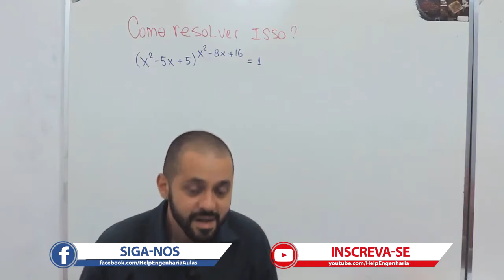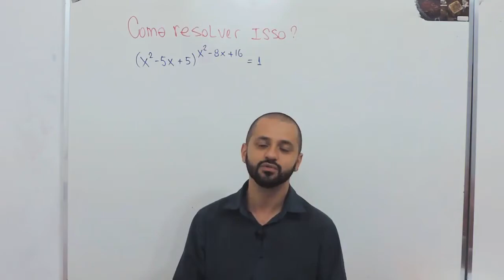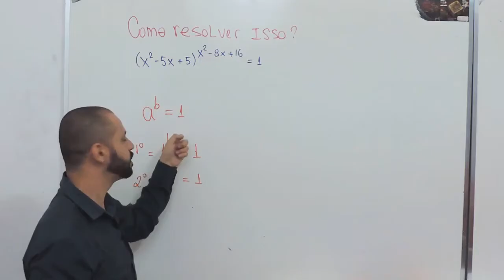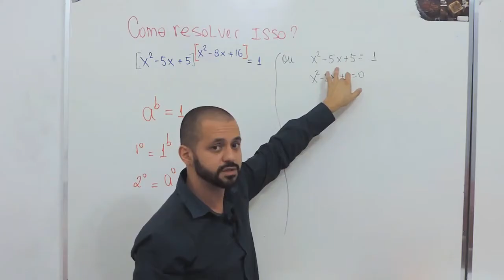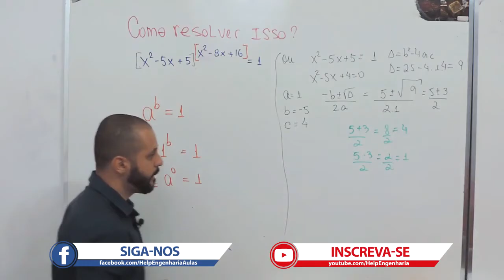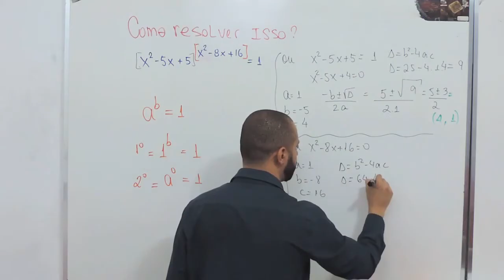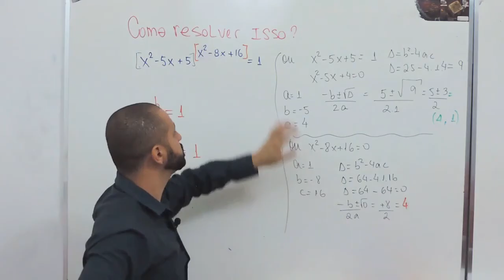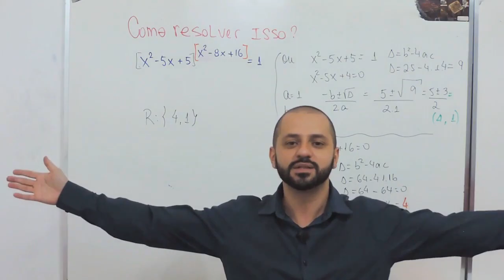Como resolver esse exercício?? Só para os feras!!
Olá pessoal, nessa videoaula vou resolver um exercício tido como muito difícil para a maioria dos alunos!!
Fique ligado que você vai aprender muito mais que matemática nesse super vídeo!!